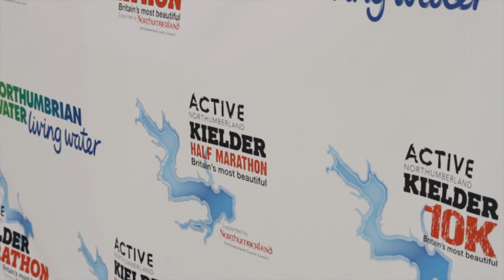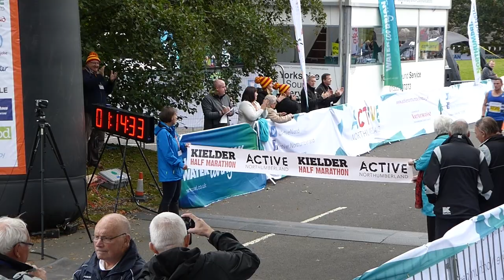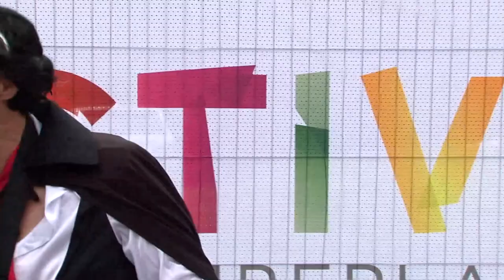Active Northumberland Kielder Marathon 2015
Kielder Marathon 2015 official video with all the winners and action from the weekend.